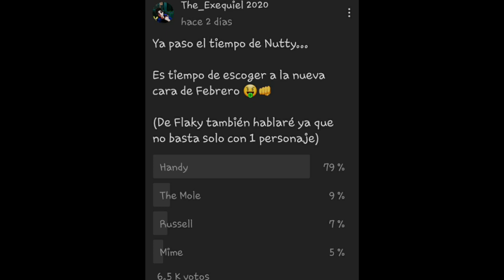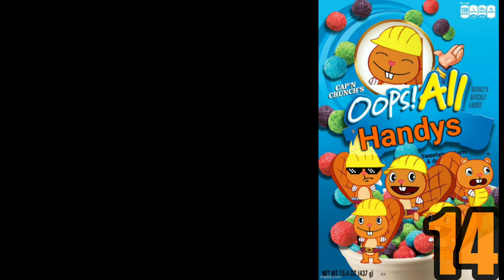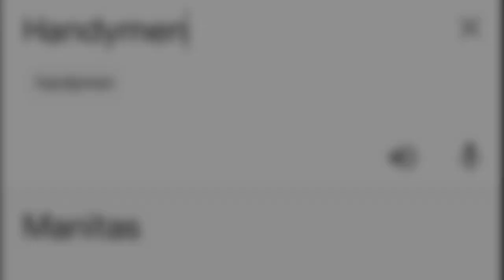Curiosidades de Handy - Happy Tree Friends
Revivi manga de putos 😈🤙

Alias El manitas

Ya que estas aqui te dejo algunas redes por si me queres contactar ya sea para hablar un rato, O solo para mandarte tus dibujos:P

[No pongo link porque me da paja xd]

Sigueme aunque no suba nada xd

Busco novia argentina 😈✌🏻